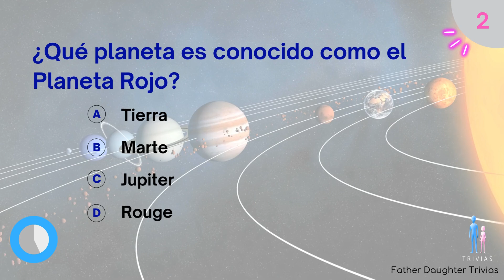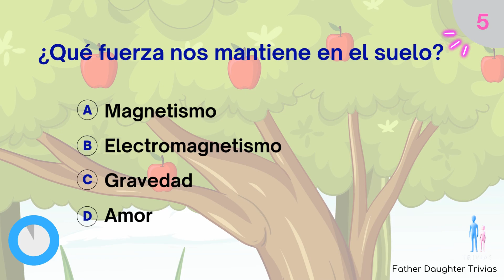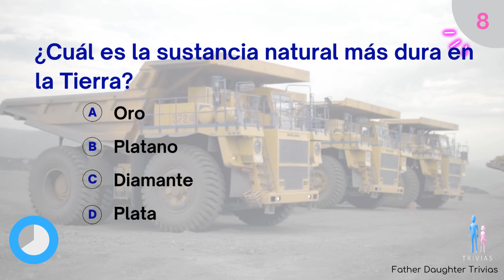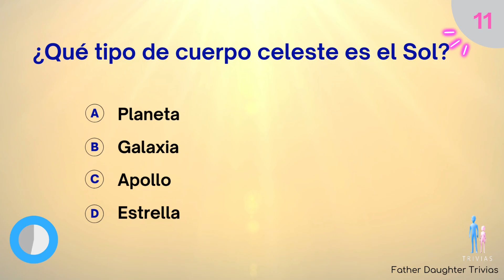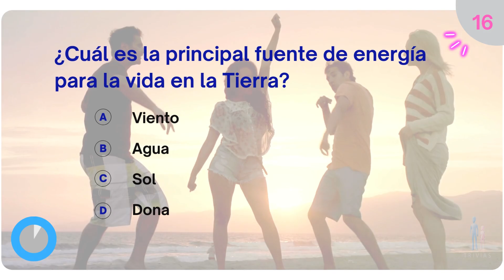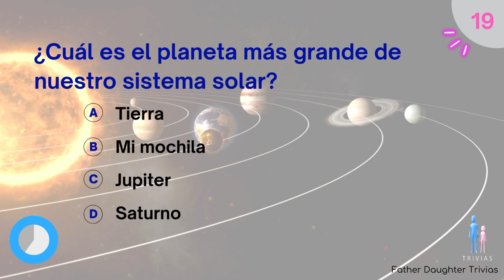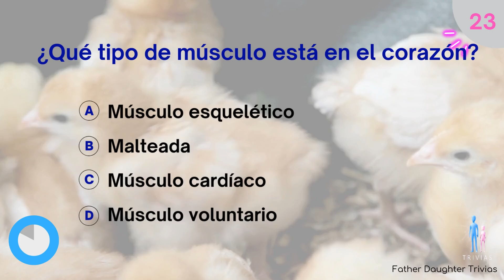Trivia Divertida de Sciencia ES1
Para los espectadores y fanáticos de la ciencia y la diversión familiar, este entretenido video de 20 preguntas los mantendrá entretenidos hasta el final. ¿Cuánto anotarás?!

Los créditos de todas las imágenes y fotografías pertenecen a sus increíbles creadores. ¡Gracias, gracias, gracias!

Este video contiene 20 preguntas divertidas en formato de prueba con 1 pregunta y 4 opciones múltiples. Tienes un temporizador de pantalla que te da unos segundos para adivinar la respuesta correcta. Al final del cronómetro, se revela la respuesta correcta. Este vídeo es divertido para tomar solo, con tus amigos o con tu familia. También puedes realizar un seguimiento de la puntuación y ver qué tan bien te fue al final de la trivia. ¡Disfrutala!